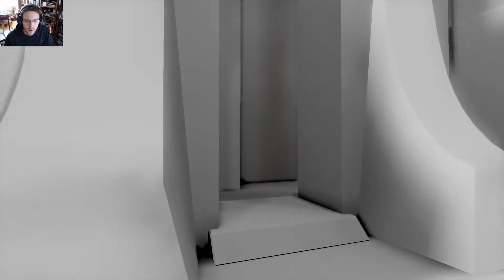NaissanceE ep.02 "Lux et Umbra" [Gameplay ITA].mp4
AWANAGANA amici e amiche, ritorniamo di nuovo nello strano mondo di Lucy, fatto di strane architetture immerse nella luce e nell'ombra.

Musica outro: Itro & Cediv - Sea

ALTRI CANALI